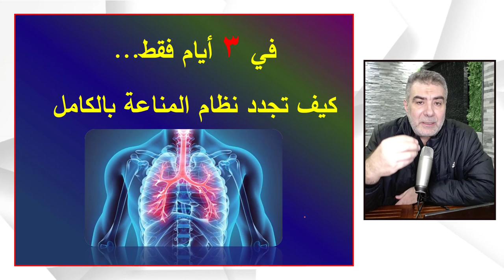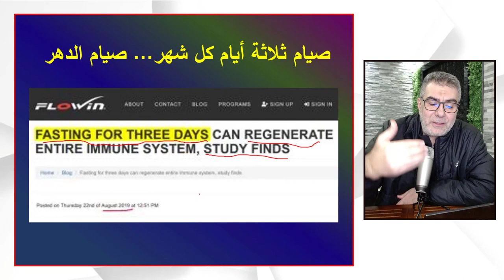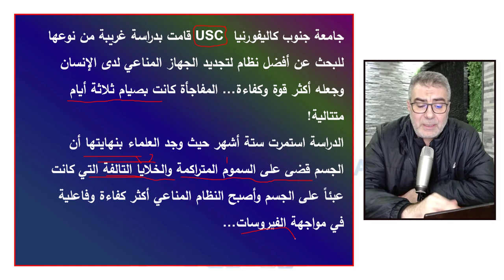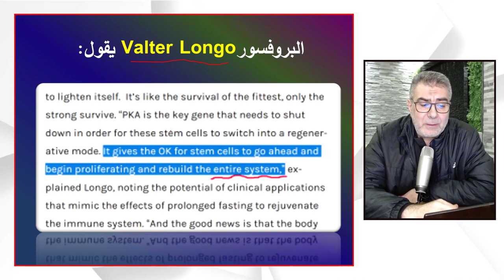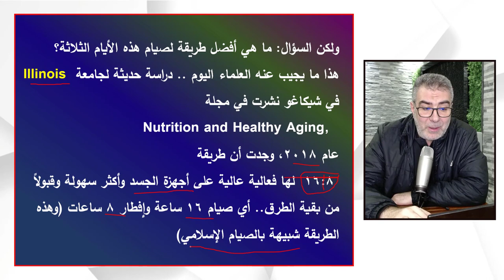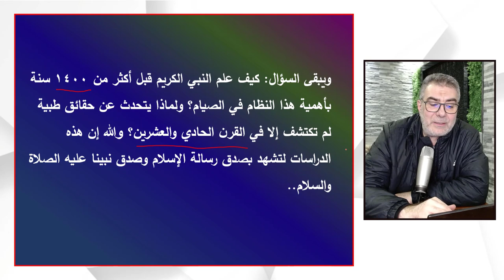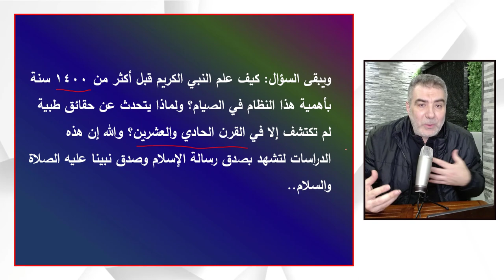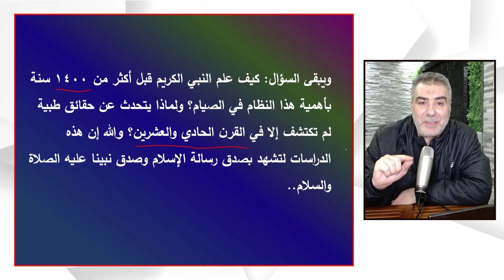كيف تجدد جهاز المناعة في ثلاثة أيام فقط